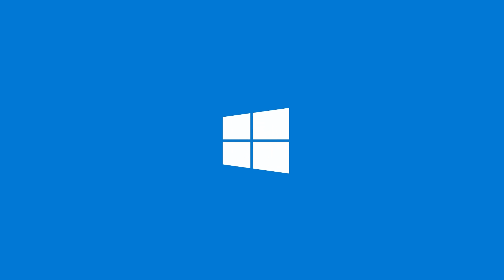ROG Flow X13 | World's Most Powerful 13-inch Convertible Gaming Laptop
ROG FlowX13 with ROG XG Mobile GPU dock is here. With ROG Flow X13’s convertible design & powerful hardware, you can work, play, and doing anything, anywhere.

Features:
✅ AMD Ryzen™ 5000 series processor
✅ 360 degree hinge, convertible design
✅ 1.3kg weight, 15.8mm thin
✅ Liquid Metal compound
✅ ProArt™ TruColor Technology